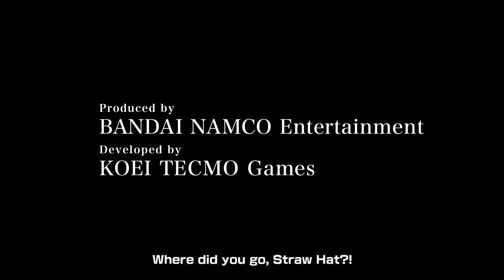PS4 - ONE PIECE PIRATE WARRIORS 4 Kaido and Big Mom Trailer (2020)